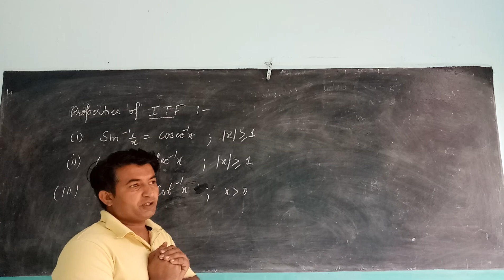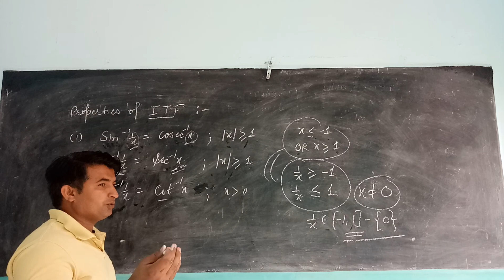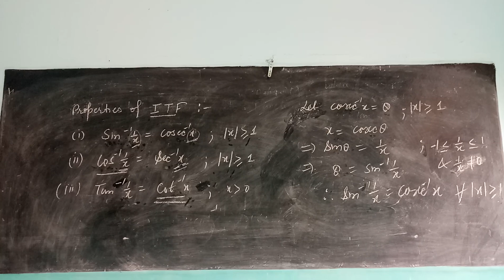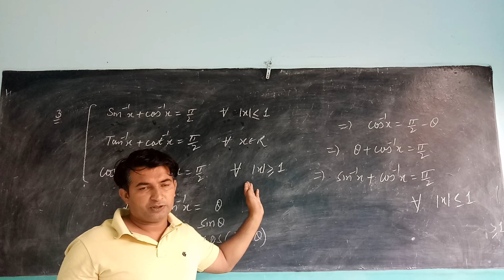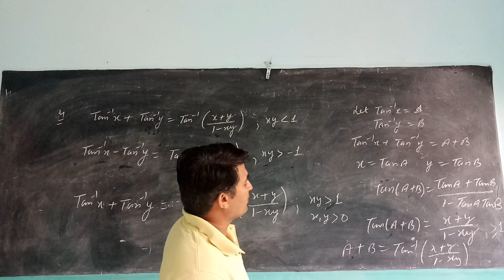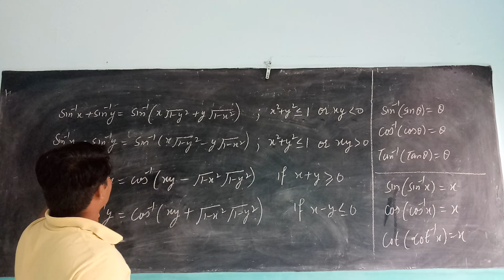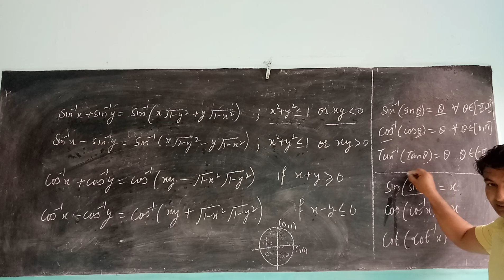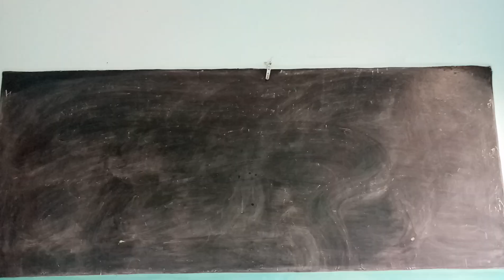Inverse trigonometric functions part-2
Properties of ITF